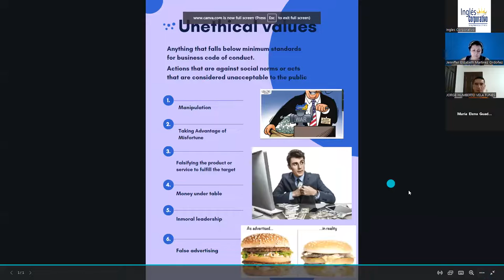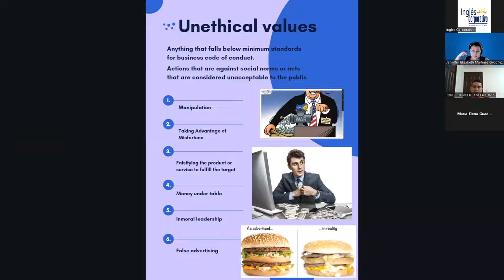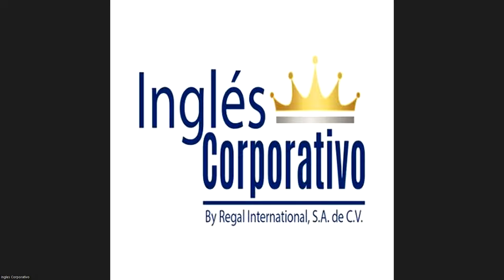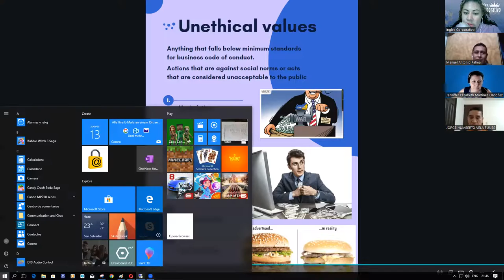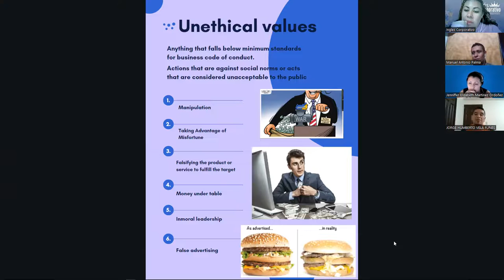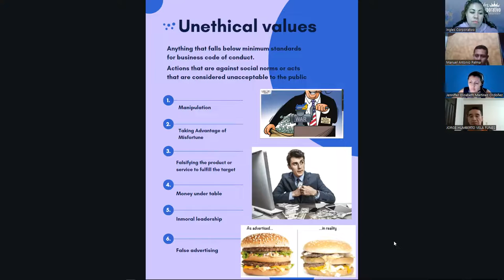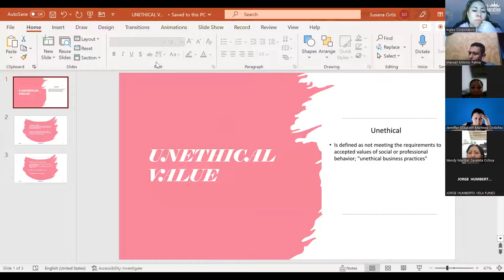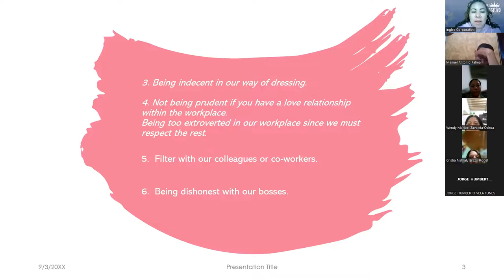Sesion 14-13-04-23-29750-8048-0049/2023-Guerrero-Explain the consequences organizations... Part 2